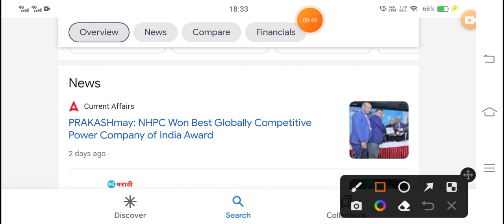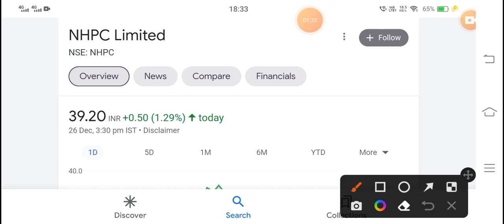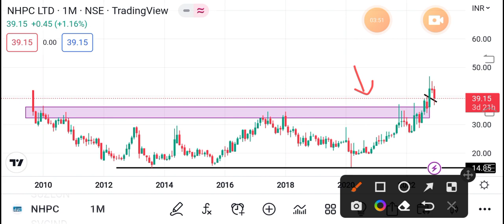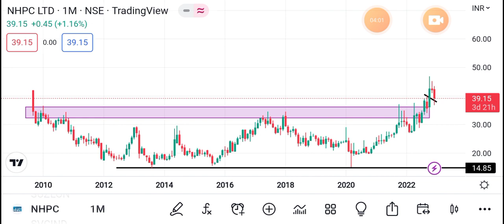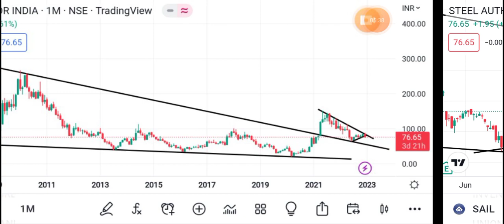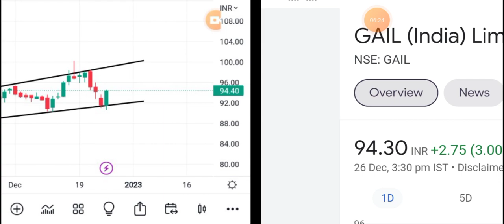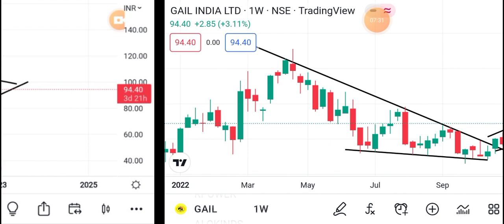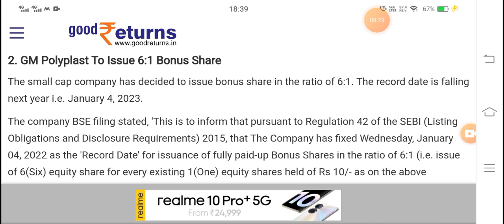💥 6:1 BONUS 💥 SAIL | GAIL | NHPC | SAIL SHARE NEWS | GAIL INDIA LIMITED SHARE NEWS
Gail share,